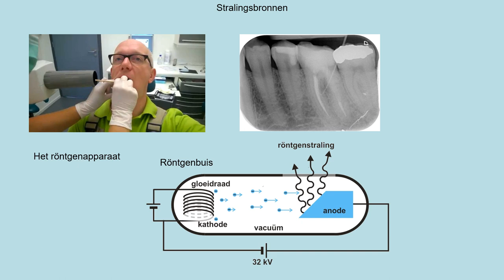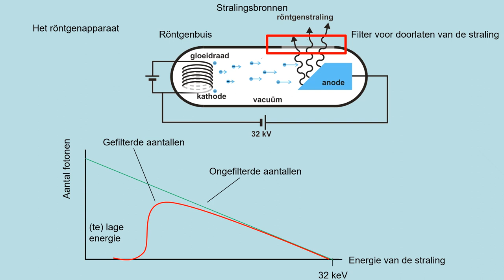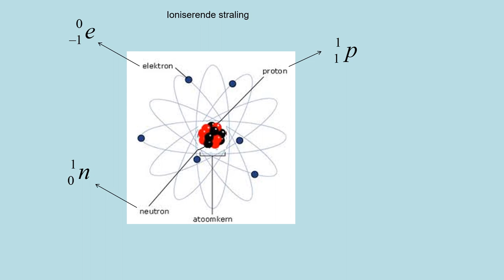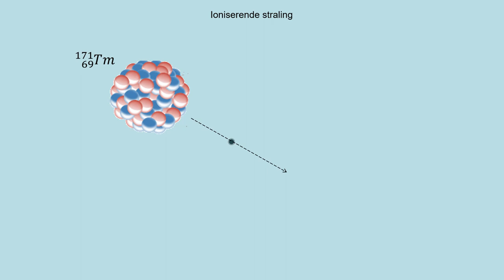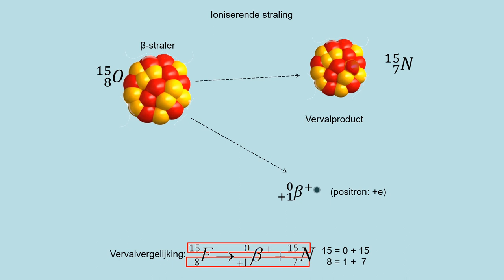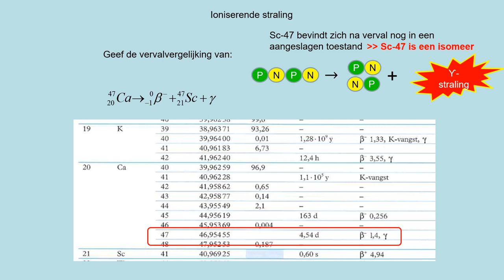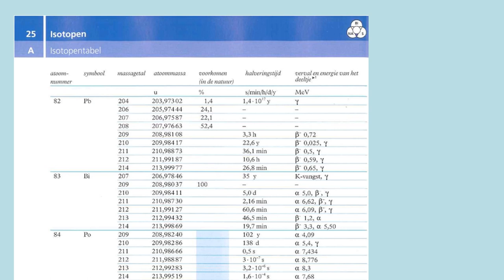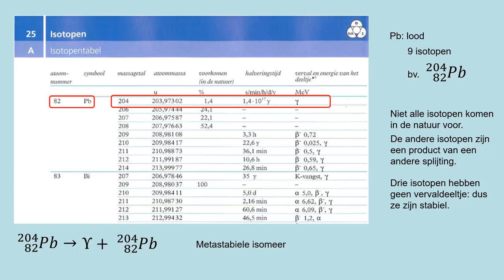NOVA V5 h10p3 Stralingsbronnen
- opstellen van een vervalreactie
- bronnen van ioniserende straling kennen
- weten wat metastabiele isomeren zijn
- weten wat een vervalreeks is